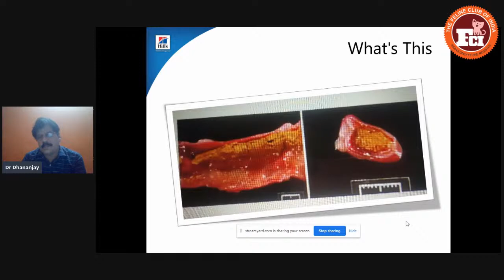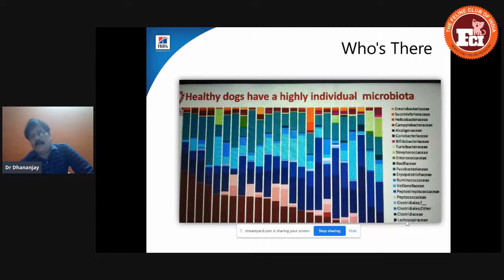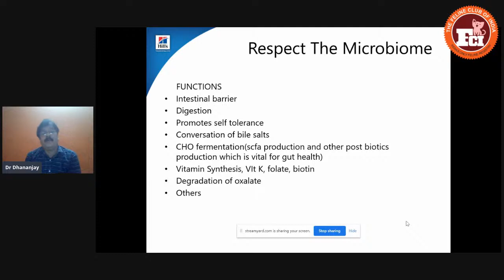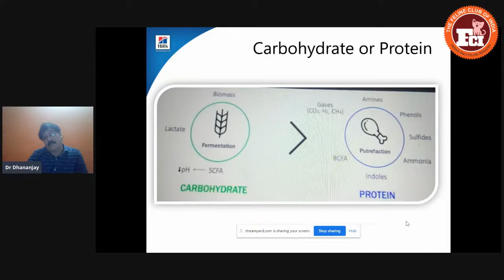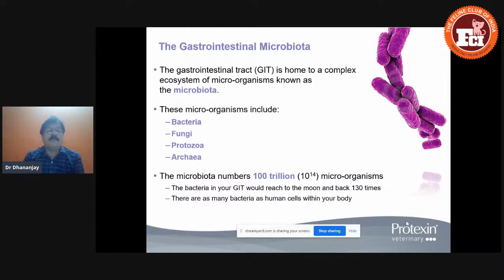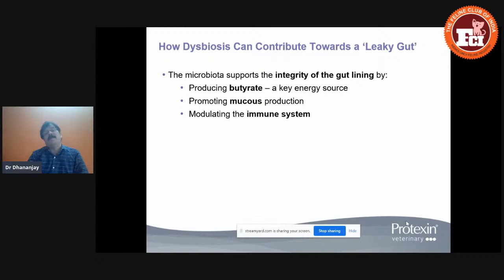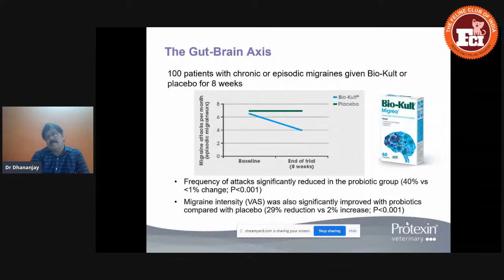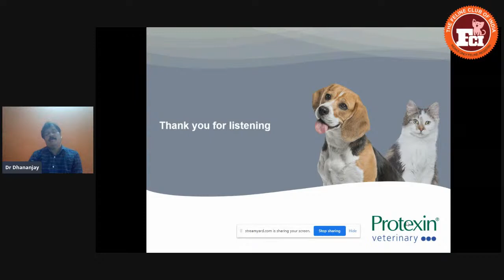Webinar #11: Gut health with Dr.Dhananjay Pandit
Hello Cat Parents,

Feline Club of India brings yet another webinar

Topic : Gut: The Inside Story of Body's Most Underrated Organ.
Speaker : Dr. Dhananjay Pandit
Date : 21st June, Sunday

About our Honourable speaker,
Dr Dhananjay Pandit

Dr. Dhananjay Pandit is a veterinarian with more than 20 years of experience in food hygiene, animal nutrition and pet care and has travelled the length and breadth of the country in the past two decades interacting with and conducting over 1000 seminars for Veterinarians, Dog and Cat Breeders, Pet parents and members of Pet industry fraternity to educate and spread awareness about Pet nutrition. Dr. Pandit is the National Vet Affairs Manager, for Scientific Remedies Pvt. Ltd., one of the leading companion animal health companies in the country that has brought world class and industry leading brands such as Hill's Pet Nutrition and Beaphar into India.